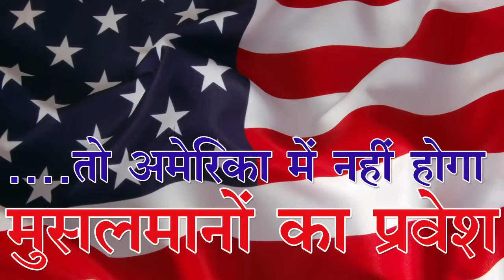..तो अमेरिका में नहीं होगा मुसलमानों का प्रवेश Donald Trump's First TV Ad Touts Muslim Ban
अमेरिकी राष्ट्रपति पद के रिपब्लिकन दावेदार डोनाल्ड ट्रम्प ने एक बार फिर से मुस्लिम विरोधी बयान देकर राष्ट्रपति पद के चुनाव से पहले जुबानी जंग तेज कर दी है। उन्होंने आईएस के पनपने के लिए भी राष्ट्रपति बराक ओबामा और पूर्व विदेश मंत्री हिलेरी क्लिटन को दोषी ठहराया। ट्रम्प का कहना है कि वह अपने पहले के बयान पर कायम हैं और अगर वह राष्ट्रपति बनते हैं तो अमेरिका में मुस्लिमों के प्रवेश पर रोक लगा देंगे।